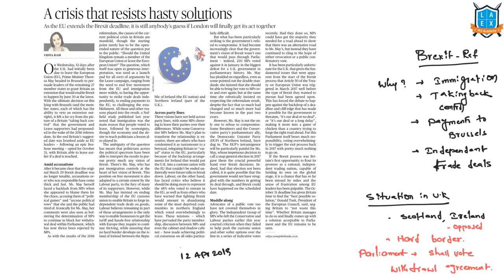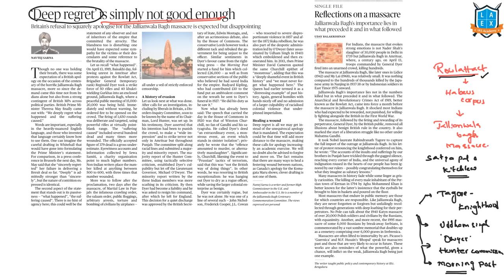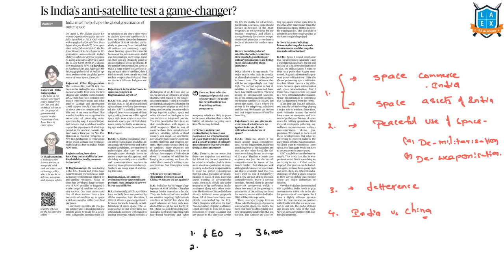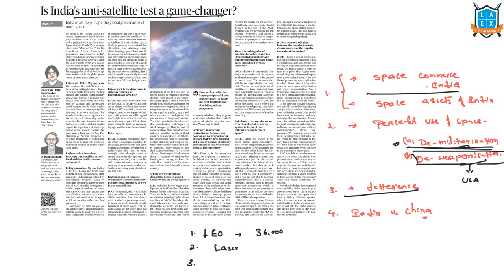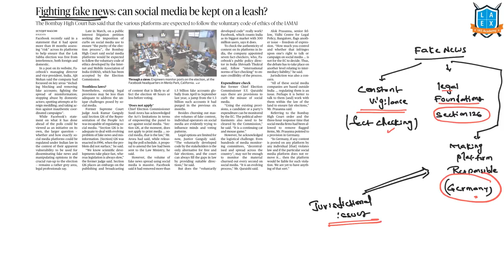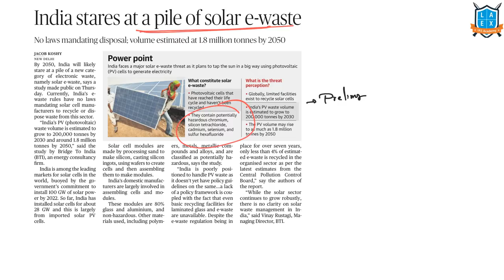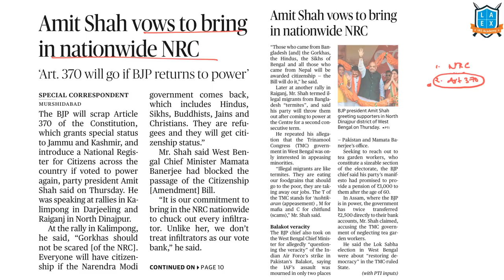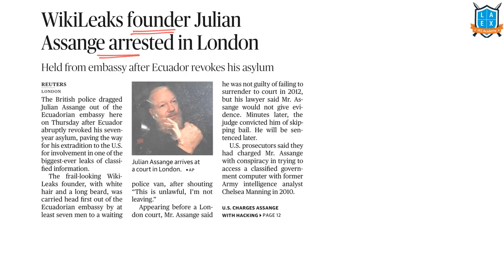12 April 2019 The Hindu DEEP(Daily Editorial Enrichment Program)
1. A crisis that resists hasty solutions – 0:23
2. ‘Deep regret’ is simply not good enough – 6:00
3. Netanyahu’s Israel – 8:57
4. Is India’s anti-satellite test a game-changer? – 11:51
5. Fighting fake news: can social media be kept on a leash? –
        15:57
6. Closed road – 17:43
7. India stares at a pile of solar e-waste - 18:53
8. Amit shah vows to bring in nationwide NRC – 19:27
9. ‘Voters  need not know source of party funding’ – 20:46
10. WikiLeaks founder Julian Assange arrested in London –
         21:40

DEEP AS ACRONYM STANDS FOR DAILY EDITORIAL ENRICHMENT PROGRAM , AN initiative of la excellence ias part of hindu  news analysis. La excellence iashas the credibility of being the 1st institute to start video news analysis by Dr.Rambabu sir in the year 2013.
• Based on the students request Rb sir is back for video analysis on 2019.Ever changing upsc trend exam is more oriented towards analysis rather than facts.Most of the questions in UPSC mains are based on editorials where  in comprehending and analytical ability  of the aspirant is checked.
• With question keywords like analyse , comment, opinion, discuss  etc demands aspirant to express his views , opinions clearly. In such a case analytical ability and opinion building session of Dr. Ram Babu sir is need of hour not only for mains but also for personality test.
• Idea behind the program is to simplify the whole process of news analysis in the  most crisp , precise and holistic way with thought provoking take home points which increases argumentative and analytical ability of aspirant The regular habit of watching DEEP by DR. RB sir can drive towards dream of Mussoorie .